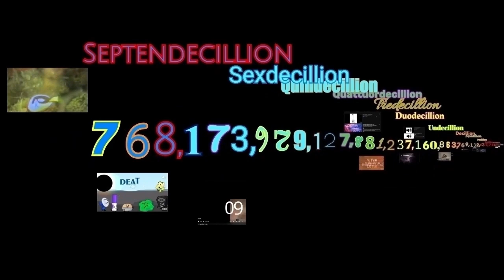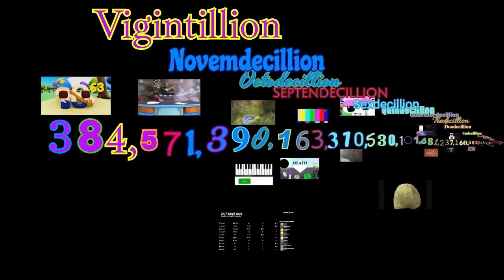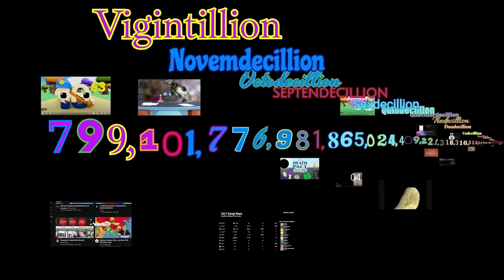Numbers 1 To 1 Unvigintillion With Sounds!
Next:Sexvigintillion